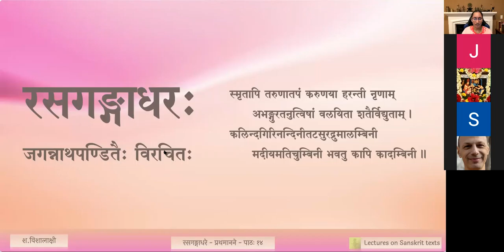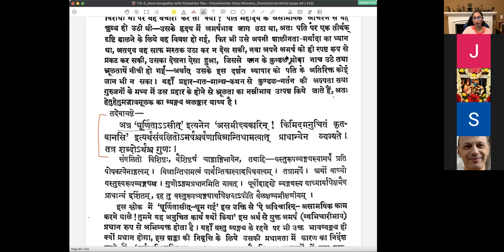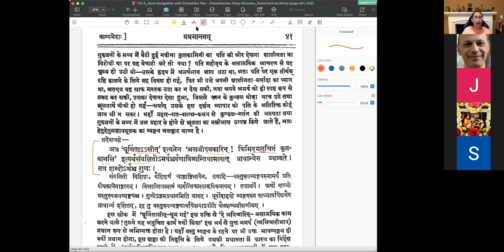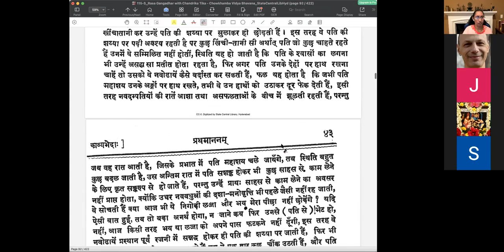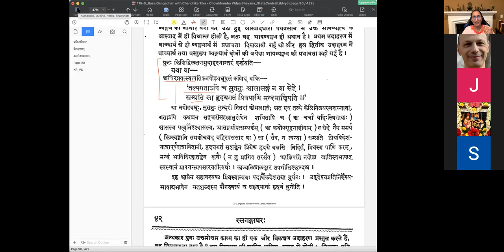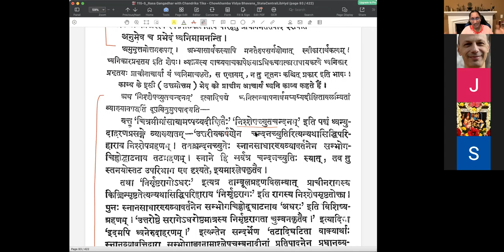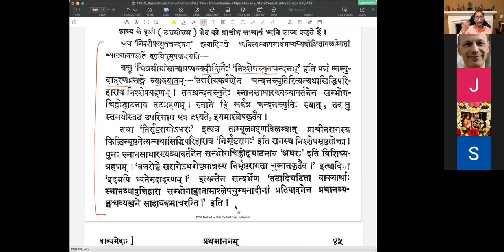रसगङ्गाधरः - प्रथमानने काव्यखण्डः - पाठः १४ (English Lecture)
पाठः १४ — उत्तमोत्तमकाव्योदाहरणम् - भावध्वनिः, संलक्ष्यक्रमव्यङ्ग्यतया रसध्वनिः